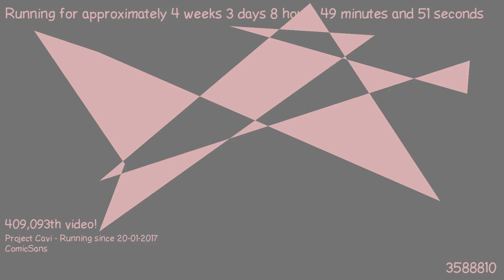1487660047 - Webdriver Cavi - H2